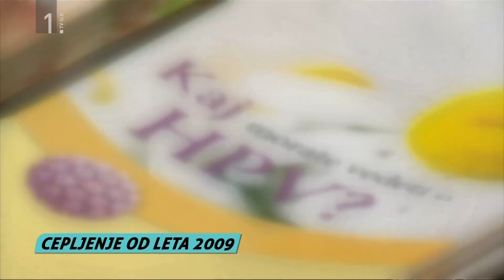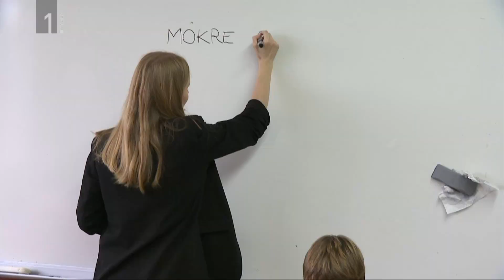Infodrom I Spolnost in mladi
Prvi december je dan boja proti aidsu. Virus HIV, ki to bolezen povzroča, pa se prenaša s spolnimi odnosi. Spolnost je pomemben del življenja odraslih. In ker tudi vi odraščate, je prav, da izveste več o telesnih in čustvenih spremembah, ki jih že doživljate ali jih še boste.
Učenci Osnovne šole doktorja Janeza Mencingerja iz Bohinjske Bistrice so se na dan, ko so imeli sistematski pregled, udeležili še delavnice.